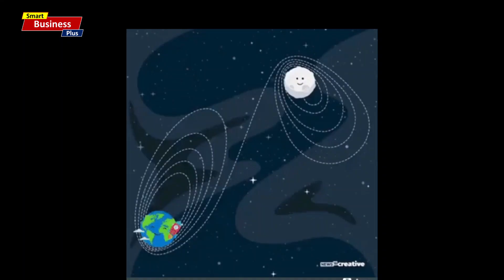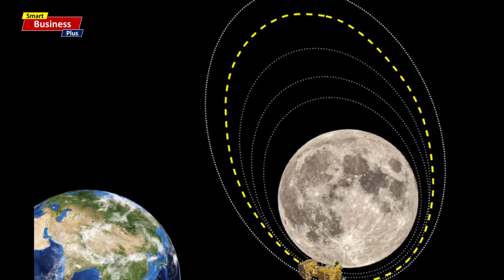चंद्रयान-3 ने चंद्रमा की सतह पर लैंड होते ही भेजी खूबसूरत तस्वीर और दर्द भरा मैसेज